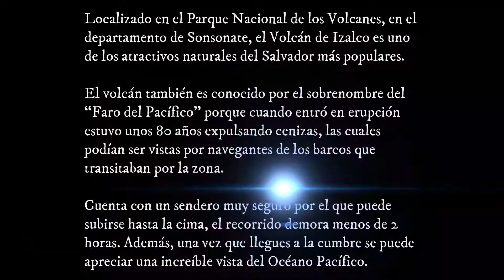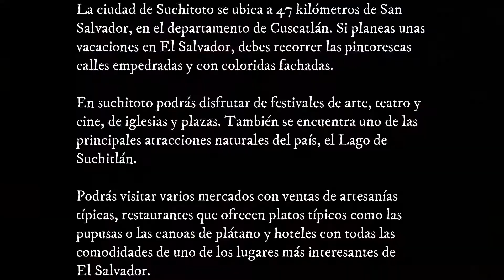6 destinos imperdibles en El Salvador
6 lugares que debes conocer en El Salvador! En este video, te llevaremos a descubrir la belleza natural, cultural e histórica de algunos de los destinos más impresionantes del país.

Desde el majestuoso Lago de Coatepeque, hasta la vibrante ciudad de San Salvador y el encantador pueblo de Suchitoto, te mostraremos los lugares más fascinantes que debes visitar en El Salvador. También te llevaremos a conocer la impresionante Iglesia de San Salvador y el Centro Histórico de la ciudad, dos lugares llenos de historia, cultura y arquitectura.

Además, te llevaremos a conocer uno de los volcanes más impresionantes del país, el Izalco, y el famoso Faro del Pacífico, un lugar rodeado de belleza natural y una vista impresionante del océano.

¡No te pierdas este video y acompáñanos en esta aventura por El Salvador! ¡Recuerda darle like, compartir el video y dejarnos tu opinión en los comentarios!